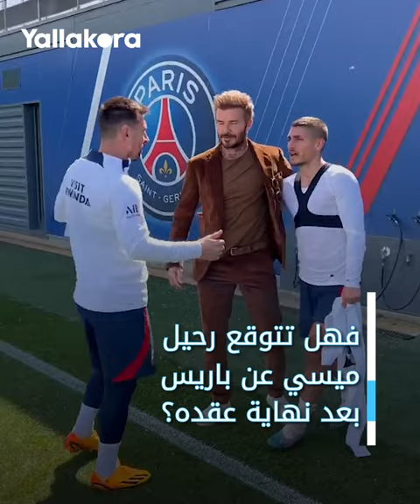مدرب نانت يدافع عن ميسي: لا نستحقه وسعيد لأنه سيرحل.. وإذا كان في فريقي سأقول له لا تركض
دافع أنطوان كومبواريه مدرب نانت عن النجم الأرجنتيني ليونيل ميسي بعد أزمته مع باريس سان جيرمان، مؤكدا أنه يُعامل بطريقة لا يستحقها في فرنسا.